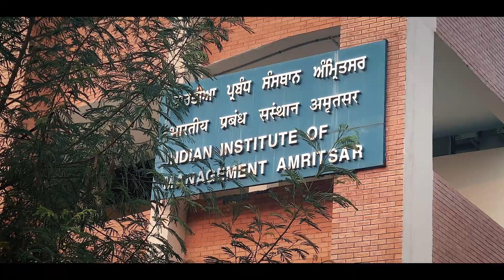CAT 2022 D-Day hacks || Insights from the students of IIM Amritsar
"Trust yourself; you know more than you think you do” ~ Dr Benjamin Spock
With a few days to go for the country's most significant management examination, IIM Amritsar launches a new series to tackle the last-day jitters. As the aspirants gear up for the D-Day, here are a few tips and tricks from the students of IIM Amritsar on how to ace the CAT 2022 at the eleventh hour and excel with flying colours.

IIM Amritsar wishes all the CAT aspirants good luck!